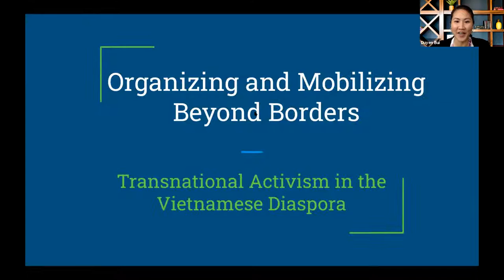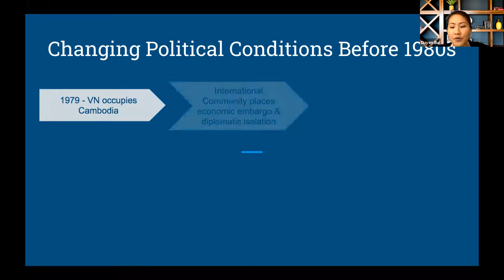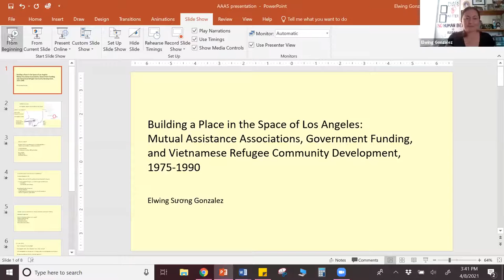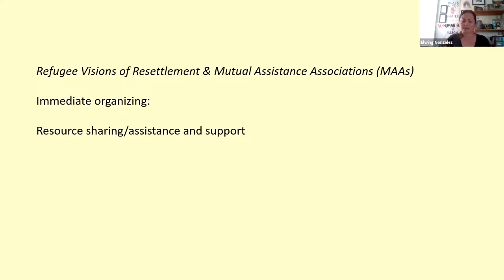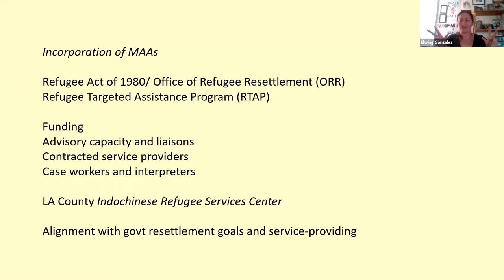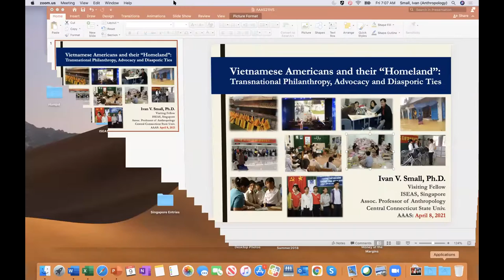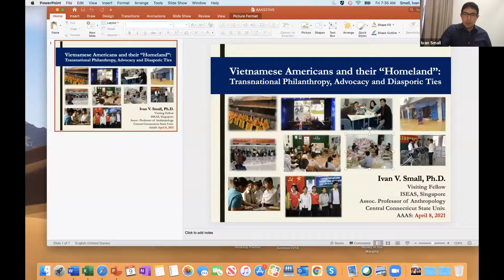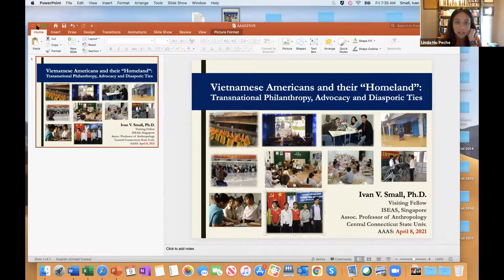Transpacific Civic Activism in Vietnam and in the Diaspora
The Association for Asian American Studies (AAAS) Annual Conference, April 2021